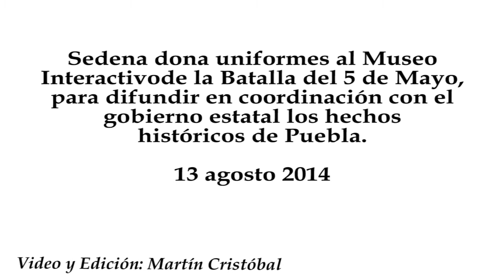Sedena dona uniformes al Museo Interactivo de la Batalla del 5 de Mayo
Sedena dona uniformes al Museo Interactivo de la Batalla del 5 de Mayo, para difundir en coordinación con el gobierno estatal los hechos históricos de Puebla.
13 agosto 2014